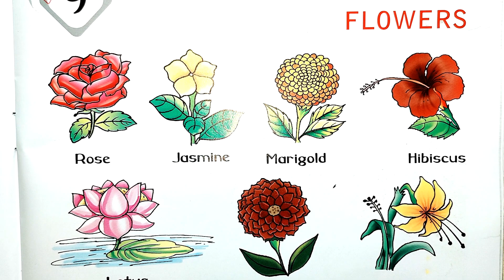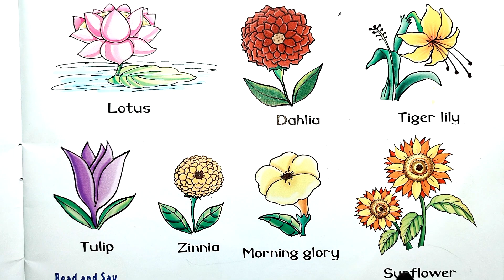Fun Ways for Kids to Learn Flower Names | Learn ABC | 123 Counting | Hindi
Welcome to the magical world of flowers! Join us on a colorful journey as we teach kids the names of beautiful flowers through enchanting visuals and engaging activities. From roses to sunflowers, this video is a delightful bouquet of knowledge for young minds. Let the petals of learning bloom with joy.

flower names for kids,
flowers names for kids,
learn flower names,
flower names,
learn names of flowers,
learn flowers name for kids,
flowers names for children,
flower names in english,
flowers name for kids,
flower names with pictures for children,
learn the names of flowers,
flower names for kids in english,
names of flowers for children,
learn flower names for kids,
learning for kids,
names of different flowers,
flower name for nursery,
flower